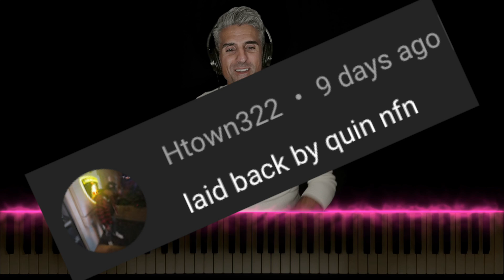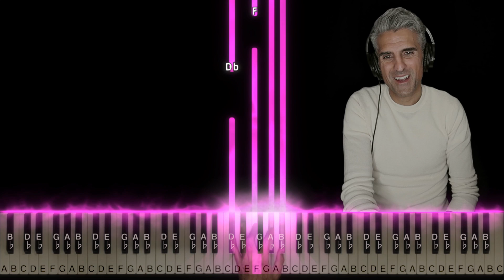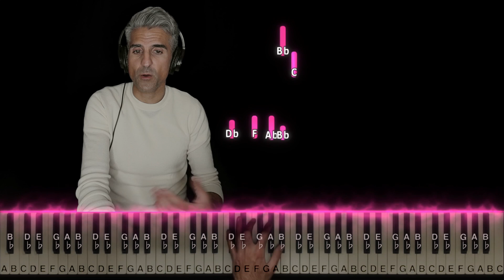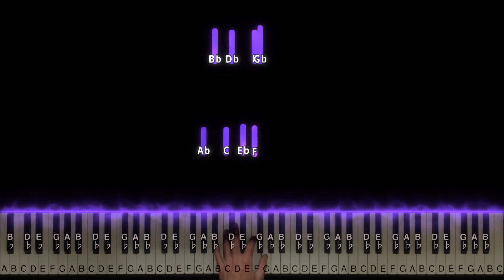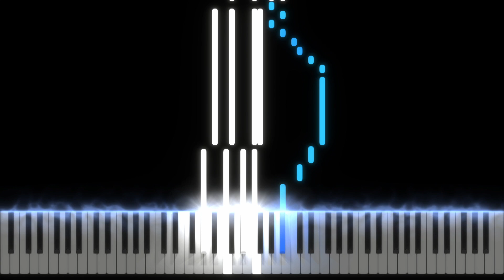Quin NFN - Laid Back PIANO TUTORIAL | Sheet Music | Chords | Instrumental | Karaoke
•Music teachers! •Sheet music/MIDI

A piano tutorial on "Laid Back" by @quinnfn2522 with visual reactor to aid instruction. The video features a step-by-step tutorial showing all the notes with proper hand positions, fingering, theoretical concepts, and strategies for learning quickly.

00:00 - Intro
00:58 - Left hand
03:00 - Right hand
04:10 - Put it all together
04:57 - Play along!